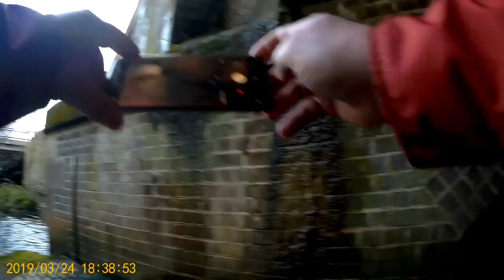Urban Caving Trip 6 - Sun 24th 16:00-18:00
Urban Caving Trip 6 - Sun 24th 16:00-18:00 aka Megatron.

Courtesy of ShAFF.

Note: Time stamp is one hour fast